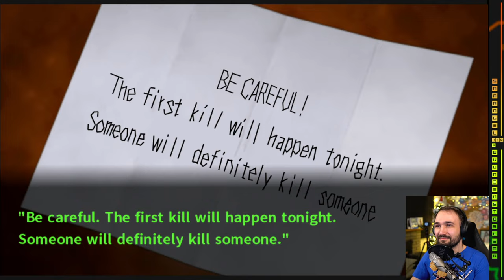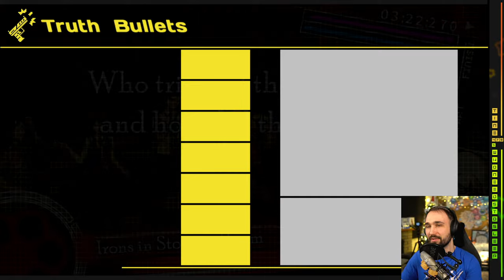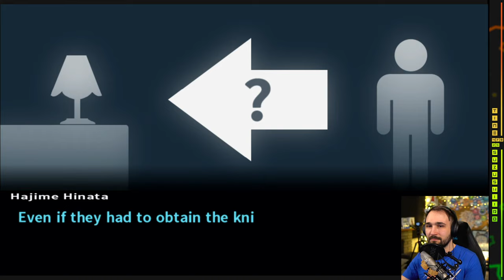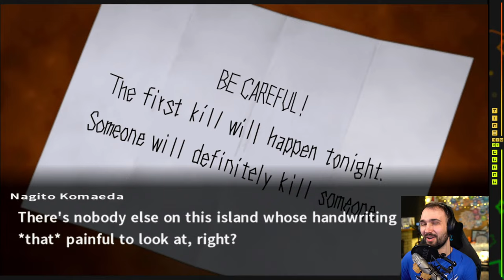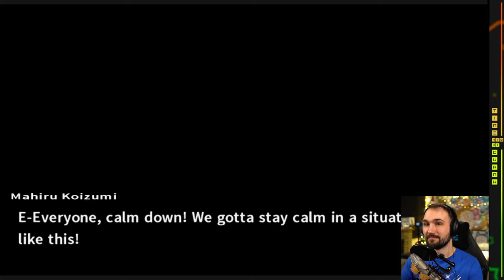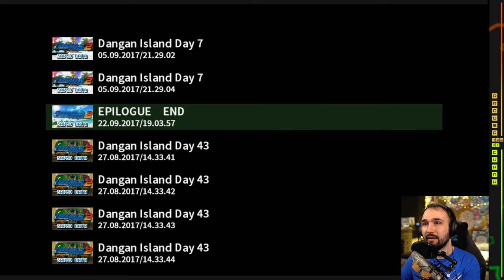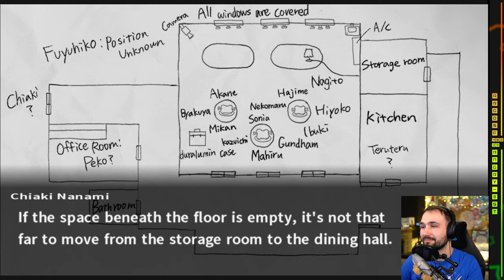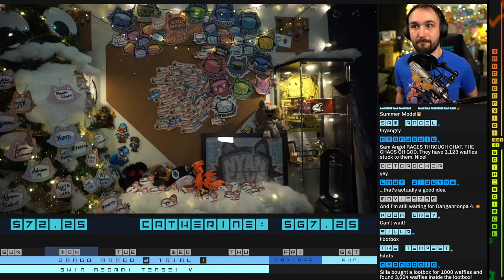【 Danganronpa 2 】 Trial 1 | Nostalgia Playthrough! | Ultimate Summer Camp Next!